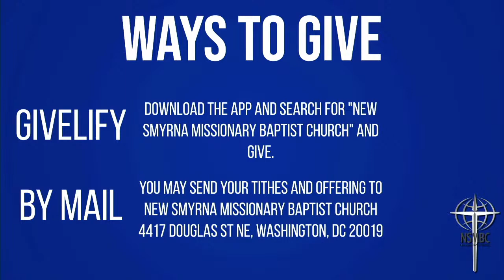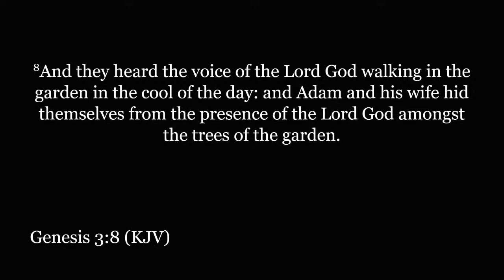Sunday Service 11AM